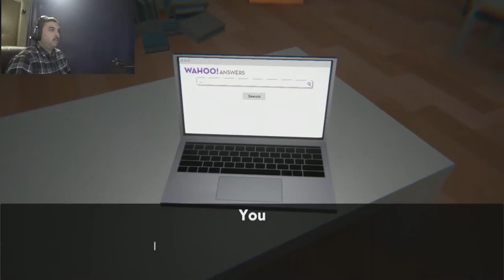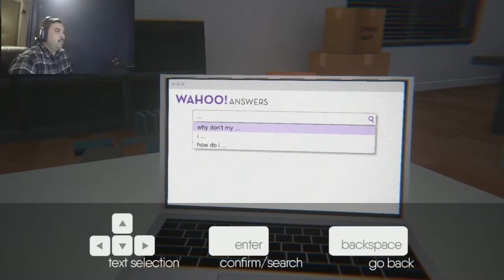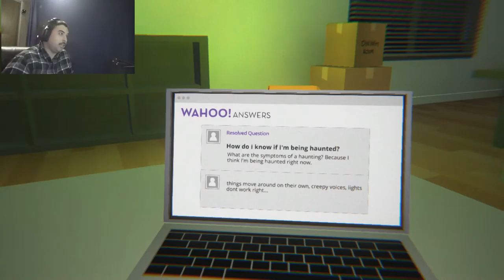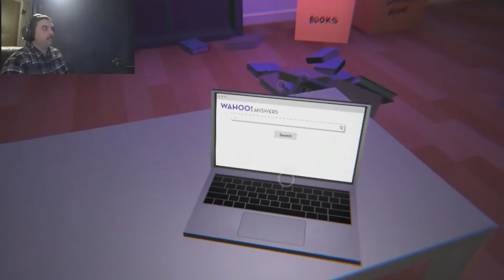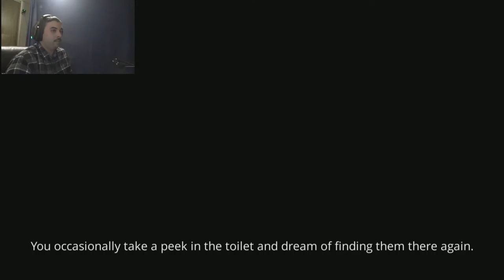My house is Haunted... | Lets Play: Im Still Here